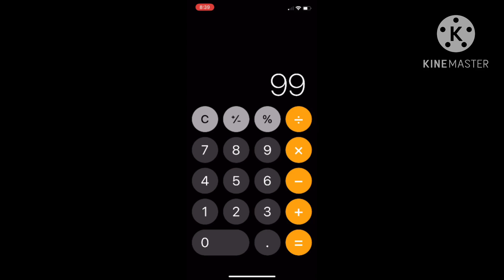I spent 100 attempts playing Bloodbath. This is how I did:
10 likes and I’ll do 200 attempts.